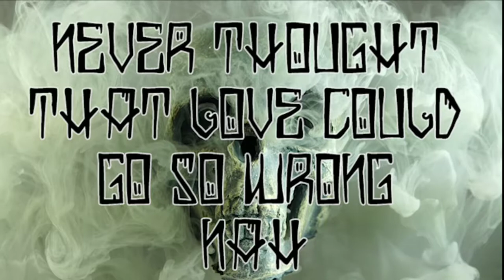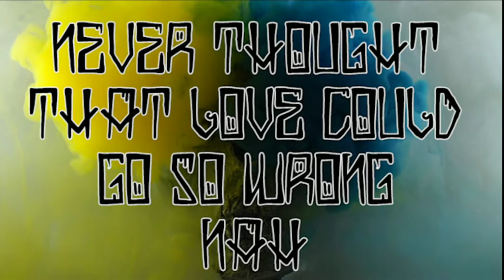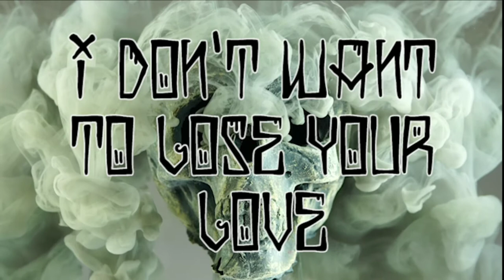Never thought that love could be so bad... Doublexl Baby G